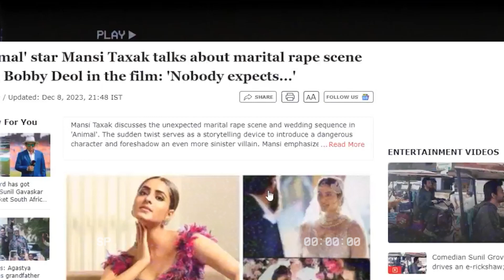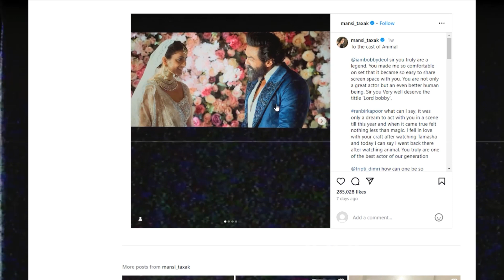‘वैवाहिक बलात्कार’का दृश्यबारेको विवादले घेरिए बबी देओल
QUEST  NEPAL is authorized to upload this video. Using of this video on other channels without prior permission will be strictly prohibited. (Embedding to the websites is allowed)

यस च्यानल मा रहेका  Video हरु कपि, Download गरी अन्य Channel मा upload गरेको पाएमा प्रचालित कानुन बमोजिम कडा भन्दा कडा कारबाही गरिनेछ । र सो Channel लाई बन्द गरिदिने छौ ।